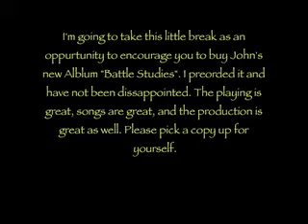Perfectly Lonely (By John Mayer)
This is a new song from John Mayer's latest CD "Battle Studies". I've really been enjoying this song in particular b/c of the nice guitar melody (that I demonstrate in this video) and because of the lyrics. I hope you all enjoy this video.

Also if you haven't done so already you can get John's CD Trust me it's worth it.